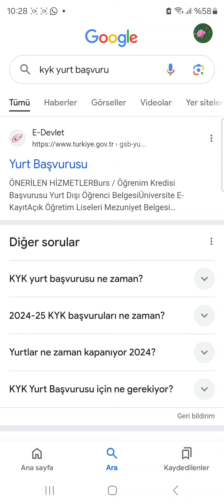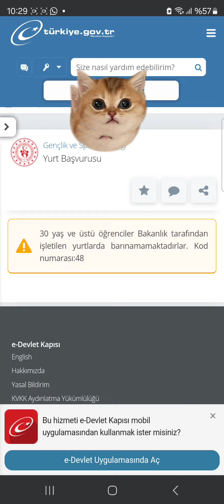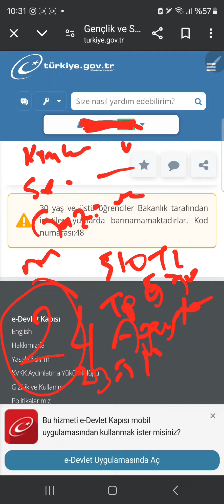2024 Kyk Başvurusu Nasıl Yapılır? Merak Edilen Her Şey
Kyk Başvurusu Nasıl Yapılır? Merak Edilen Her Şey Kyk Ücreti Ne kadar?